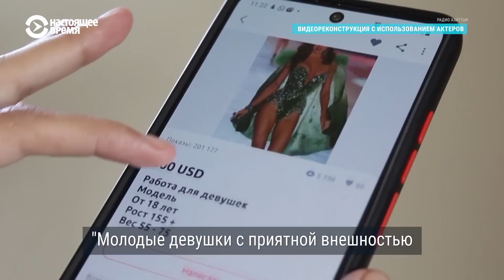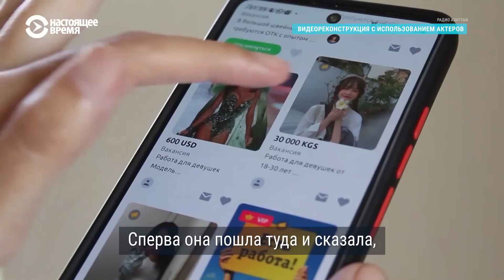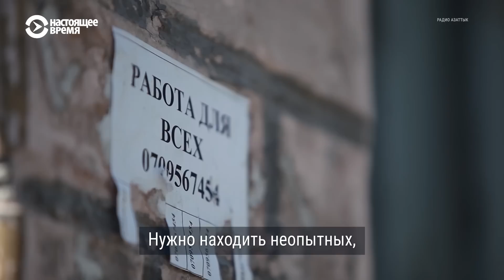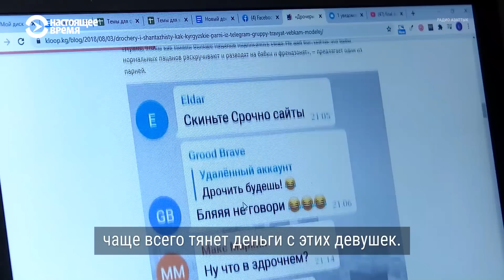Расследование о том, как работают вебкам-студии в Кыргызстане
В Кыргызстане около в 4-5 тысяч девушек работаю вебкам-моделями. Они идут в эту сферу из-за нищеты – треть всего населения страны живет за чертой бедности.

Владельцы студий, используя их неопытность и боязнь быть раскрытыми, сокращают им выплаты, шантажируют, насилуют.

Источник: Настоящее Время